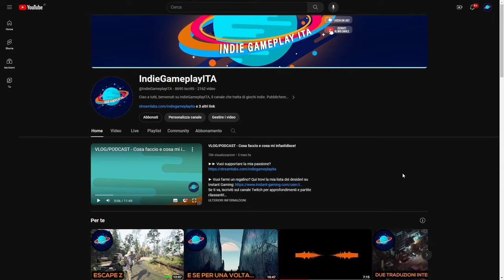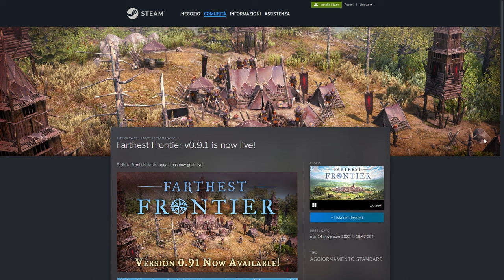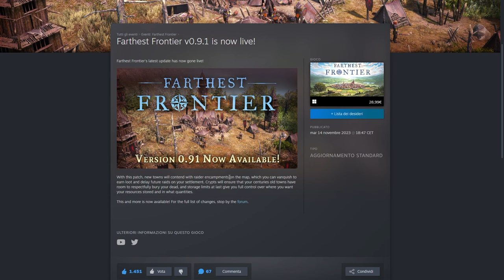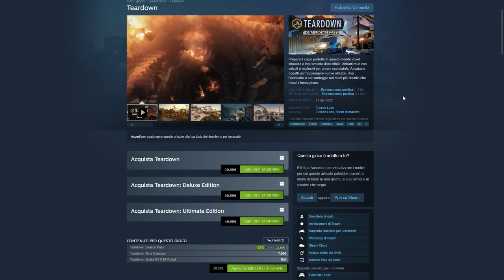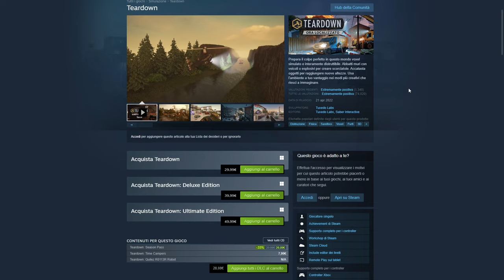Altri aggiornamenti e traduzioni! - INDIE-CE #1 || VLOG ITA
00:00 Intro
00:47 Gioco della settimana
01:24 Aggiornamento Farthest Frontier
02:33 Aggiornamento My Garage
03:34 Traduzione Teardown